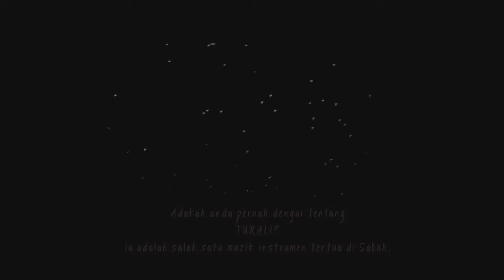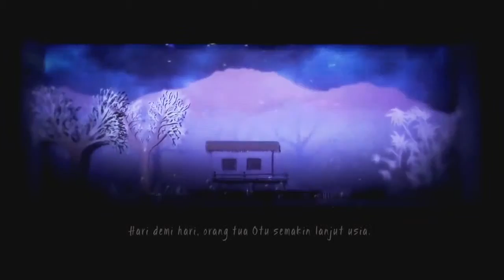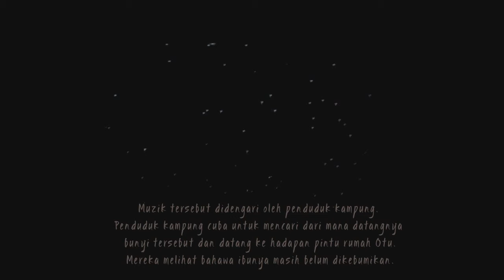Turali Sound Of Sadness Short Animation FKSW, UMS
Short animation from students of Visual Arts Technology program, Faculty of Humanities, Arts and Heritage.